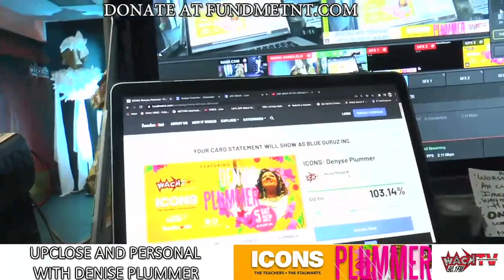GOSPEL DENYSE PLUMMER "BREAK EVERY CHAIN"